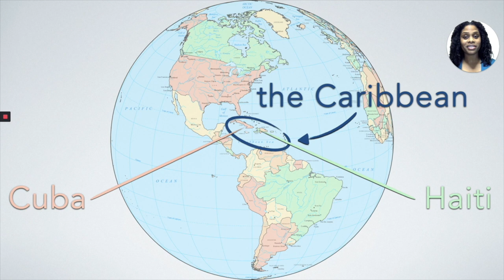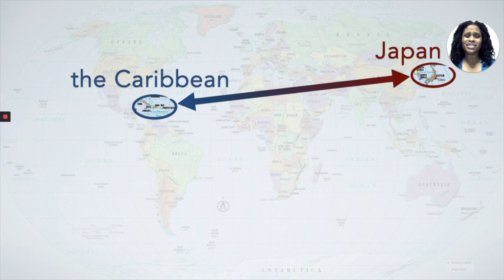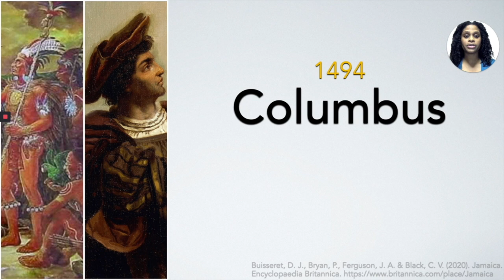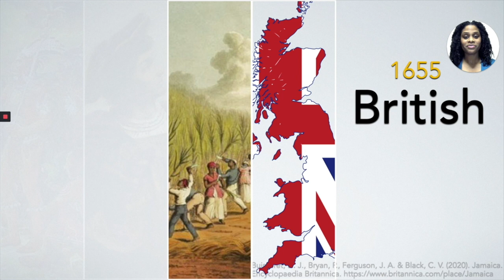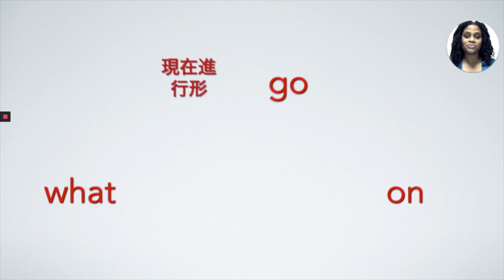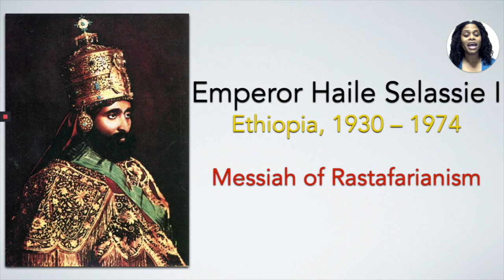An Anthropological Look at Jamaica | July 2020 University of Hokkaido guest lecture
A pre-recorded guest lecture on Jamaica that I'd made during the COVID-19 pandemic for an anthropology class at the University of Hokkaido